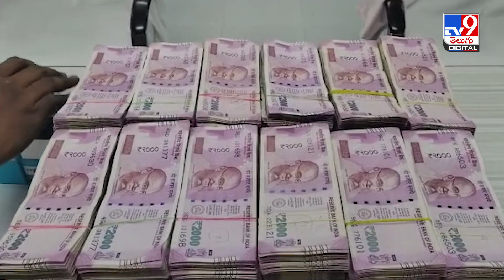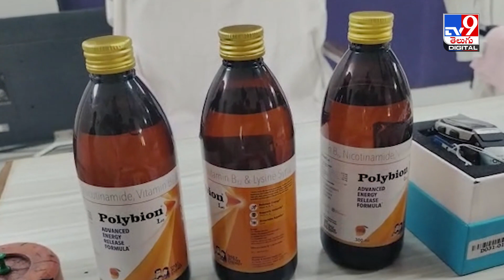మావోయిస్టు లకు డబ్బులు చెరవెస్తున్న నలుగురు అరెస్ట్! - TV9